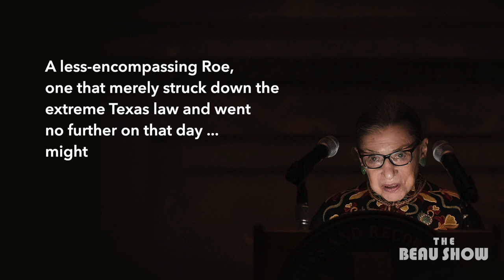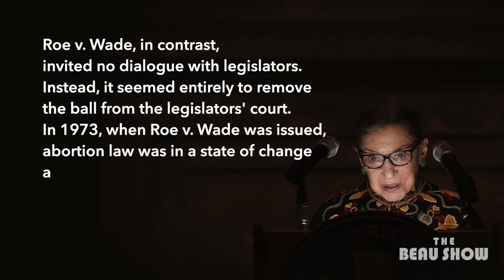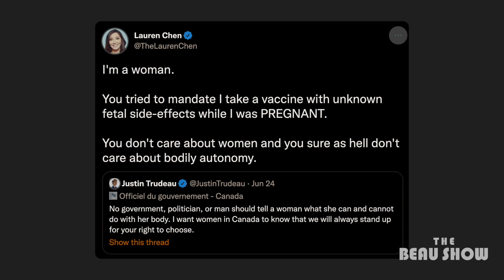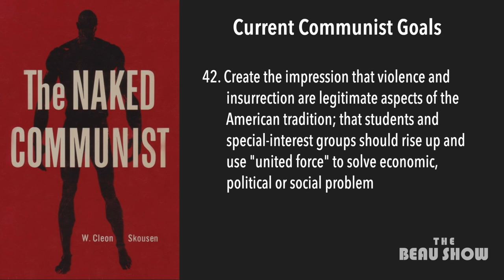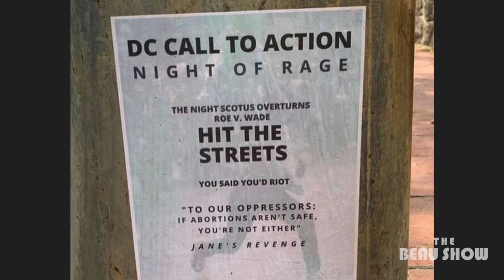The Roe Fallout: Violence And Misinformation | The Beau Show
⭕ EpochTV EXCLUSIVES. Only $1 Trial (Limited Offer) 👉🏻

Roe v. Wade has been overturned, as was expected from a leaked draft opinion and two things stand out in the aftermath: 1) the totally flawed misinformation about the ruling, and 2) the condoned violence that has predictably popped up. Understanding both of these elements will also reveal further truths about the Left’s true intent.